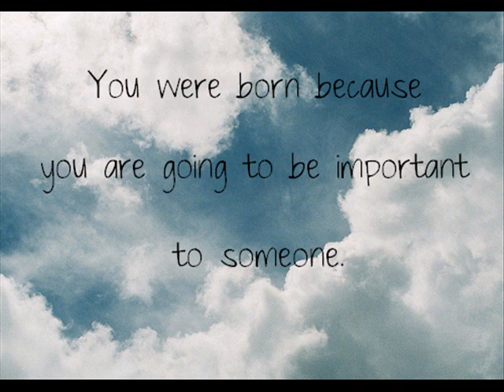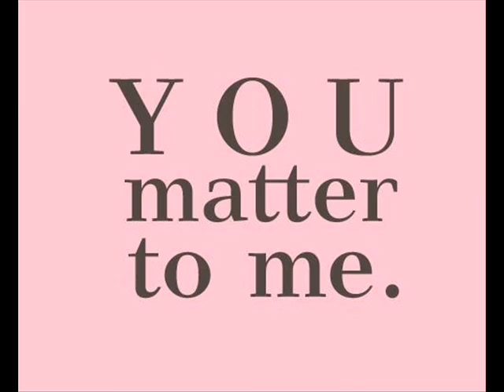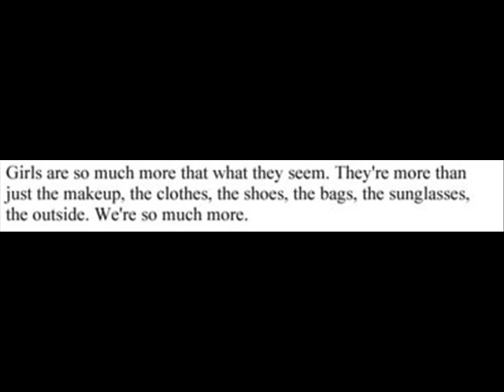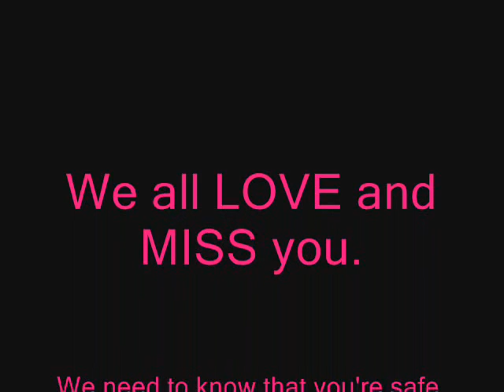Help US Find Our Missing Starr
Cheyanne Starr Belcher missing since Thursday June 21st 2012.
She's 13 years old. 4"11. Sandy Blonde hair. Green Eyes. Missing from her Shelbyville,Tennessee home. If anyone has any information please contact Bedford County Police Department.

P.S.
Cheyanne if you see this,
you have a world full of people waiting for your safe return. So come home.

Pictures other than Cheyanne are from the internet.